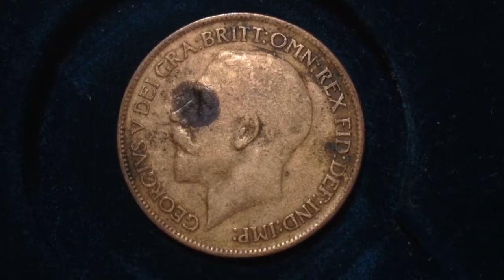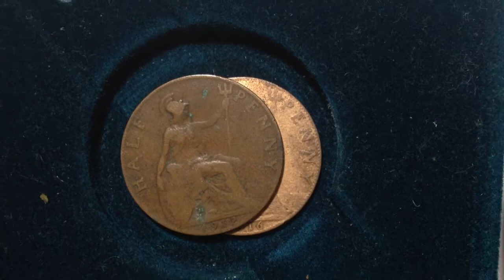1916 United Kingdom Half Penny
Features
Country United Kingdom
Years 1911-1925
Value 1/2 Penny (1/480 LSD)
Metal Bronze
Shape Round
Orientation Medal alignment ↑↑
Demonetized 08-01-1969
References KM# 809, Sp# 4056
Obverse
Uncrowned bust facing left

Lettering: GEORGIVS V DEI GRA:BRITT:OMN:REX FID:DEF:IND:IMP

Engraver: Edgar Bertram MacKennal

Reverse
Seated Britannia, facing right, trident in left hand, shield in right hand
Value lettering surrounding, date underneath, sea behind

Lettering:
HALF PENNY
1917